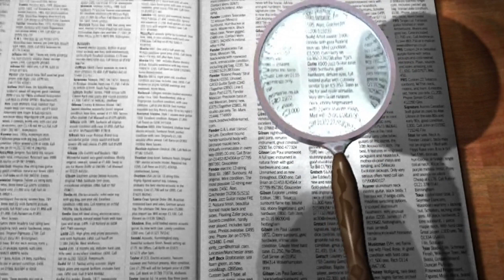What is Evidential Mediumship?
In the vast realm of spiritual communication, there's a unique practice that stands out: Evidential mediumship.

Unlike general mediumship, which may offer vague messages, evidential mediumship dives deeper. It seeks concrete evidence.

It's about specifics—names, dates, and memories. Details that resonate, details that validate.

Imagine receiving a message from a loved one, accompanied by a detail only you two shared. That's the essence of evidential mediumship.

While skeptics may question, countless individuals have found solace in these profound connections, where the evidence provided leaves little room for doubt.

It's a bridge between our world and the next, built on love, trust, and undeniable proof.

Evidential mediumship: A testament to the enduring bonds that transcend our physical existence.